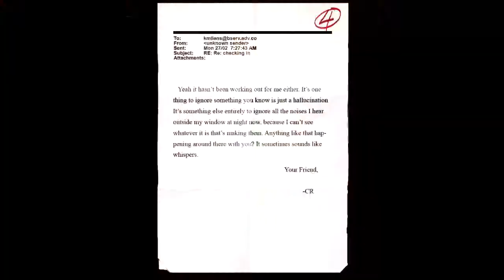Slender The Arrival 2.0 version into the abyss track